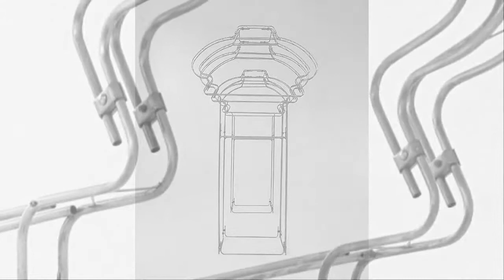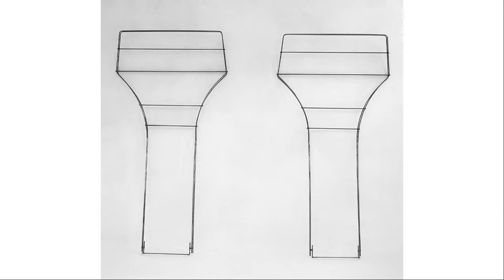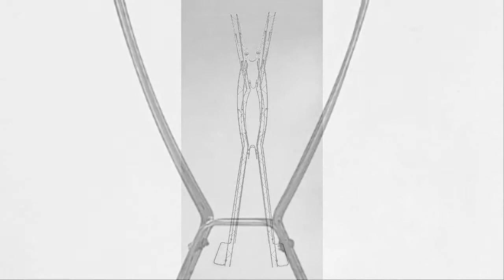Alfio Giuffrida - Complete Works VOL6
Alfio Giuffrida/A.G. Sinnwerke - Complete Works VOL6